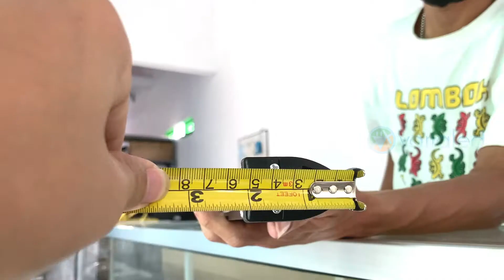[ PREVIEW ] LED BAR 1 meter Tipis 108W